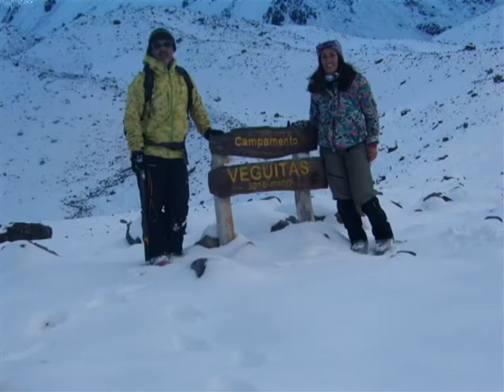ascenso invernal cerro arenales